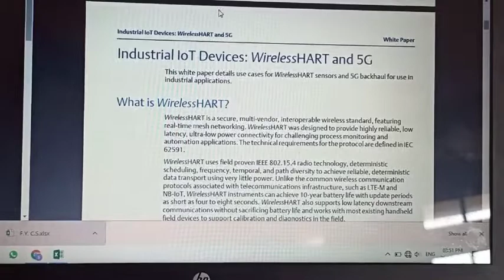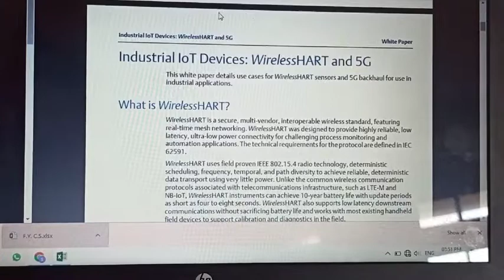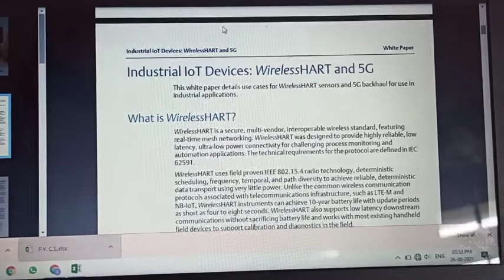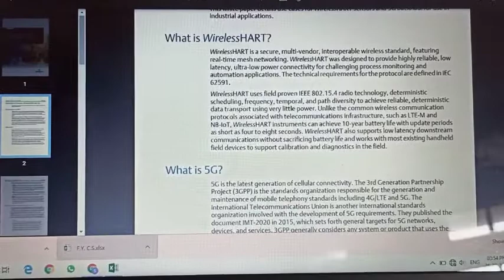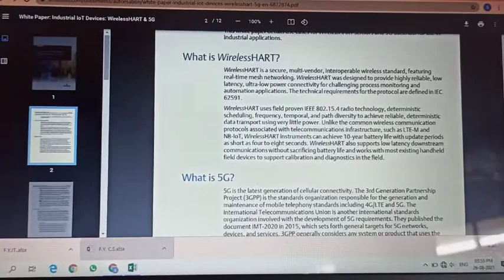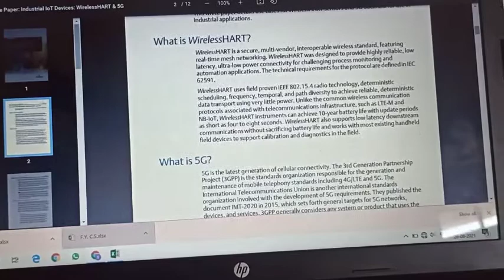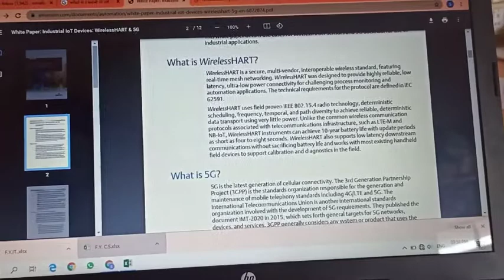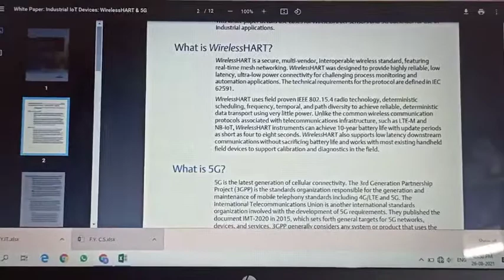TYCS wireless HART IOT